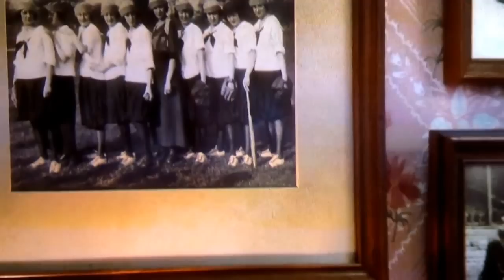Church of baseball Bull Durham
Opening monologue from the movie Bull